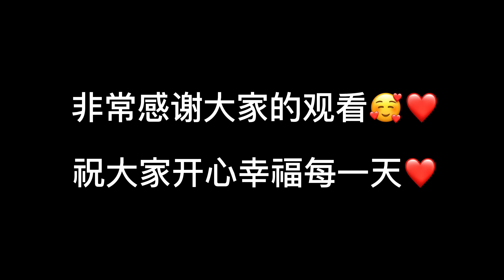小竹回老家探望父母，爸爸做了熏猪腿给家人吃 ｜越南小竹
大家好今天小竹回家，很久了没有回家见父母非常想爸妈了，回到家爸爸就那猪腿来做吃，好想念家里的香味🥰🥰
非常感谢大家的支持🥰❤️